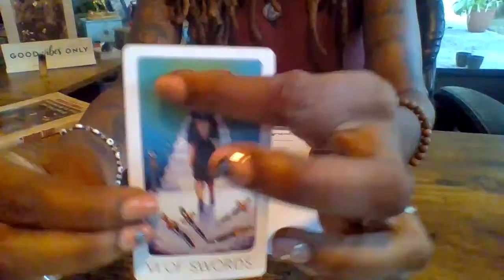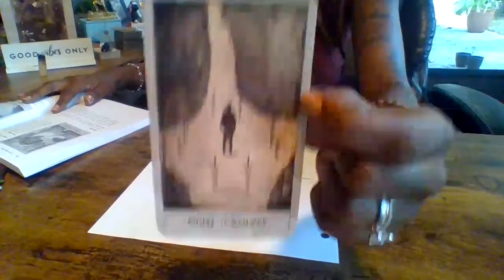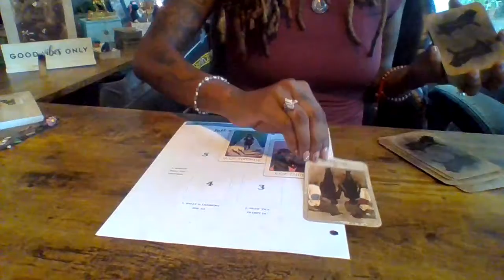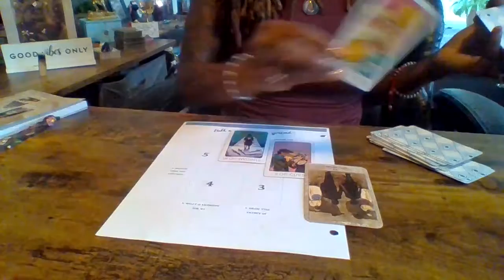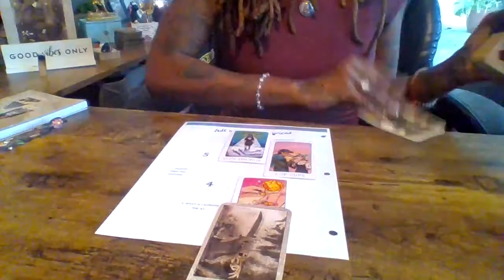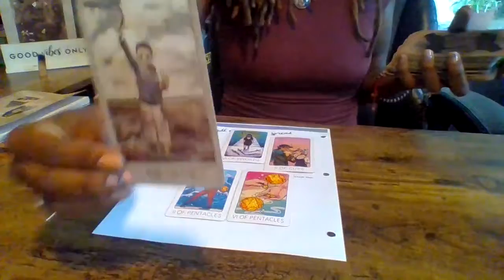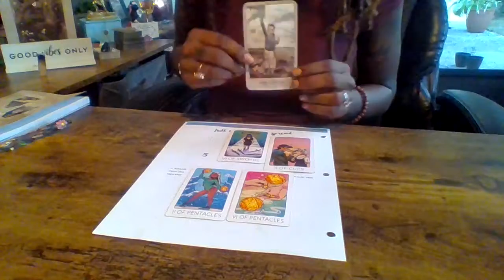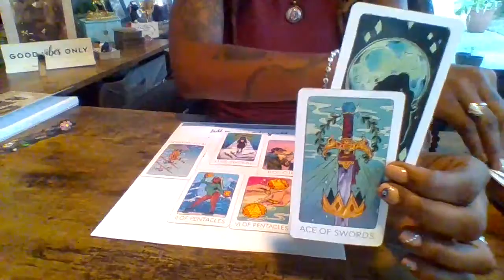CAPRICORN Full Moon General Messages🔮TarotCardReading |🔮DivineFem|🔮DivineMasc| High Vibe Only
My channel's Mission is to Enlighten, Inspire, and Share Healing Readings. Let Me Be Your Energy's Goal is to Teach People how to use Self Care, Mantras, and Routine Building to achieve their desired Success. Success has to be Earned, never Given. This is earned by Emotional Healing and doing your part in the Spiritual Realm by releasing Positive Vibes on a Daily Basis.

1) Healthy Thoughts
2) Healthy Choices

⏳Rejuvenate Daily:⏳
1) Relax and Nourish your body; Refresh your Spirit.